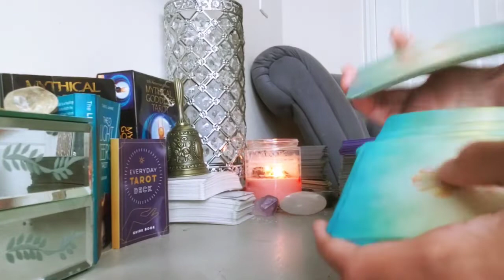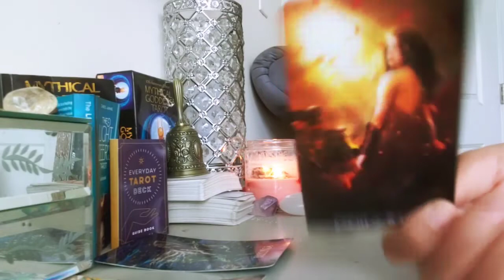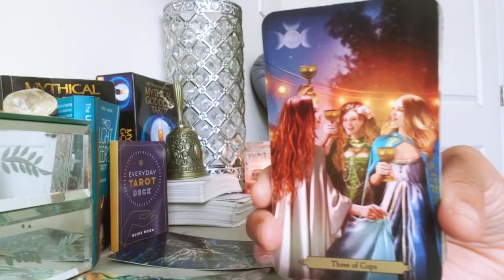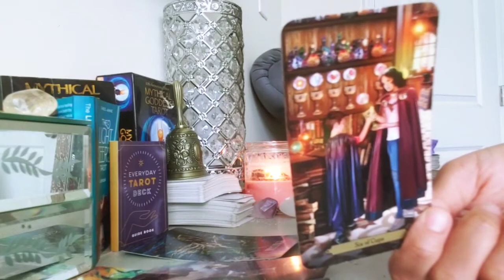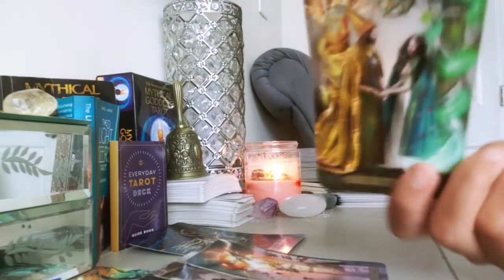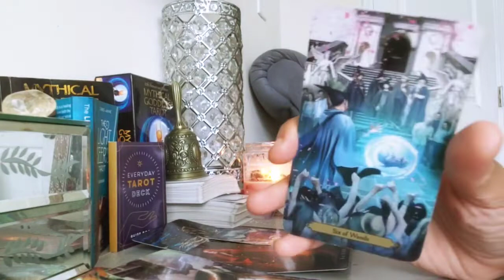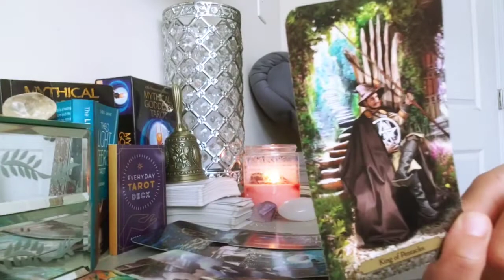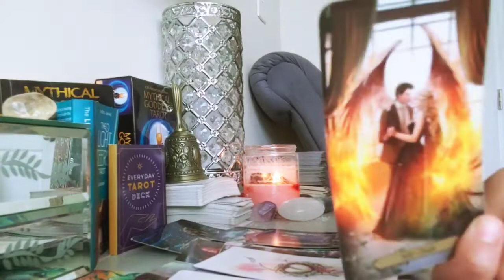TAURUS - THIS PERSON COMES WITH STRINGS ATTACHED! (FEBRUARY 2022)